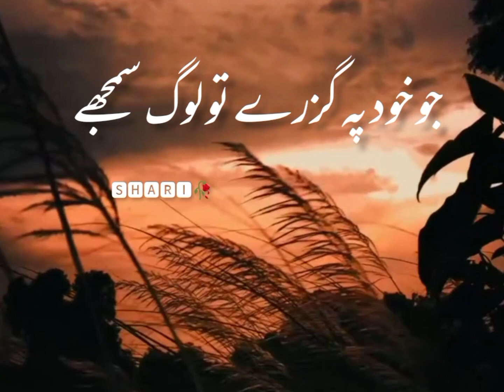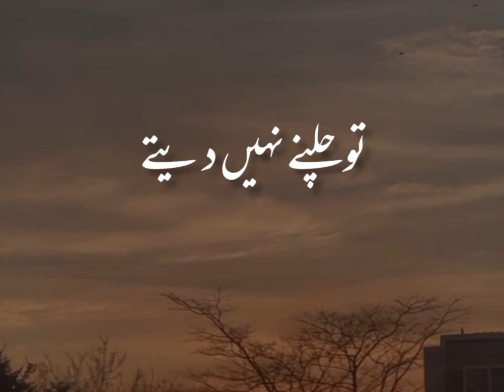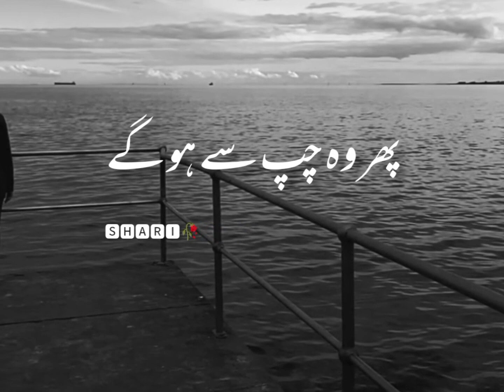Most heart touching || New TikTokShayari || Shayari Whatsapp status ||Shayari urdu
Description

Iqbal poetry
Ahmad faraz
Sad quotes in Urdu
Ghalib shayari
Sad poetry in Urdu
2 lines Love quotes in urdu
2 lines Romantic poetry in urdu
Best urdu poetry
shayari urdu
Shakeel Aazmi Shayeri
Dr Nawaz Deobandi
Munafiq shayari
Friendship poetry in urdu
Judai poetry
Allama Iqbal ki shayari
Narazgi poetry Khamoshi poetry
sad poetry
Best friend quotes in urdu
Badmashi poetry
Faraz shayari Poetry
Urdu lines
Rekhta poetry
2 line poetry status
2line poetry
two line poetry
4 lines urdu poetry
2 line urdu poetry
poetry sad
Urdu shayari
Jaun Elia
lqbal poetry
Ahmad faraz
Allama lqbal shayari
Urdu ghazal
Sad shayari urdu
Bewafa poetry
Ghalib poetry
Barish poetry
Urdu poetry SMS
Eid poetry
lgbal shayari
Sad poetry
Dukhi poetry
Udas poetry
Urdu sher
Munafiq shayari
Narazgi poetry
Khamoshi poetry
Rekhta poetry
Urdu poetry in englsh
Poetry sms